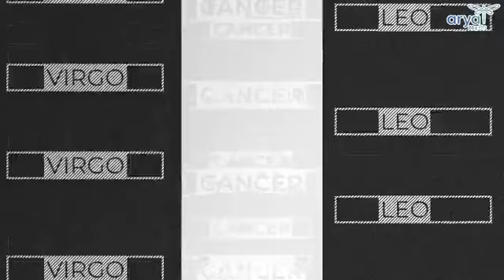Horóscopos semana del 27 de septiembre al 3 de octubre 2021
Entérate de las novedades cósmicas, mercurio retrógrado y tu horóscopo semanal.